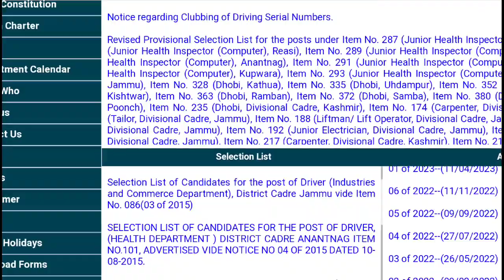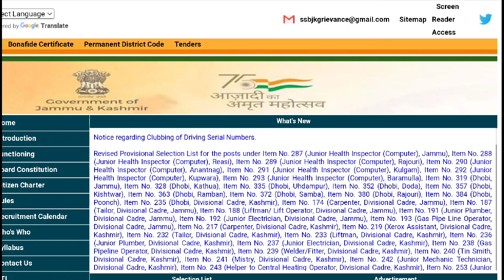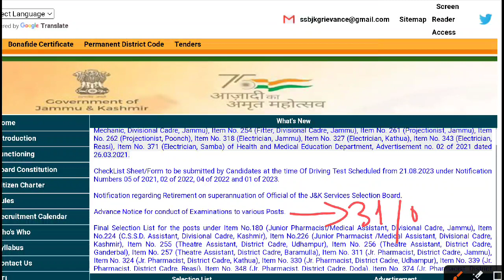JKSSB Exam Calendar 2023 | Jkssb FAA,vlw,jkpsi exam update